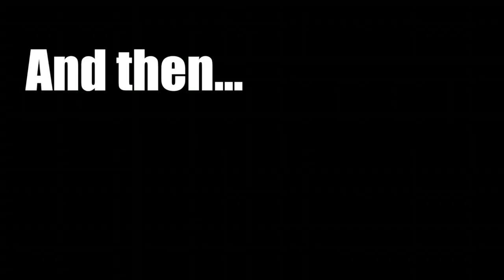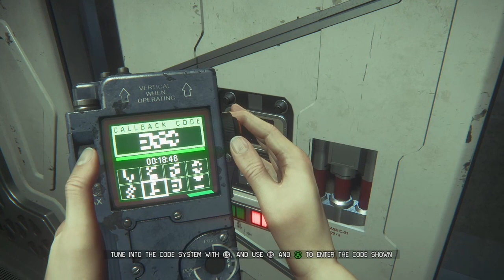Alien Isolation | Attempting to Slay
I don't usually play horror games, but I can try. Alien Isolation is considered one of the scariest games ever. I have to say, I'm a little disappointed. Then I gave up. Not out of fear, but frustration.